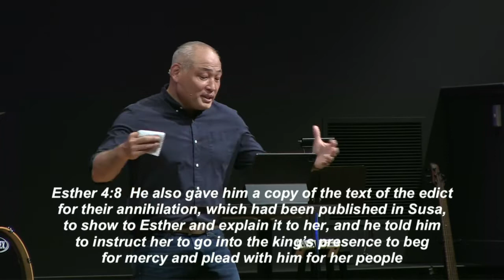How To Make History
First Baptist Church Locust Grove